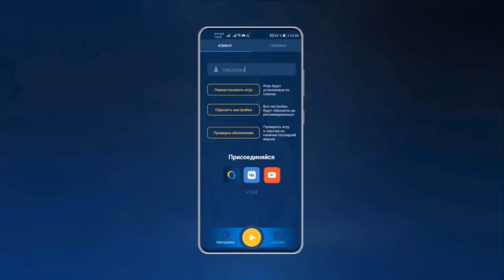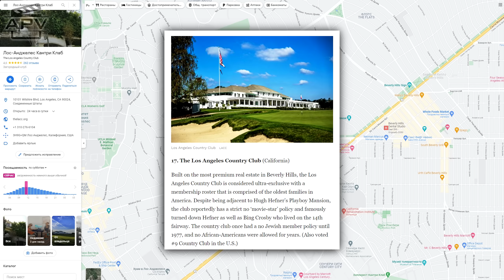10 малоизвестных фактов о GTA San Andreas (№22)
🎬 Двадцать второй выпуск фактов об игре GTA San Andreas. Это проработанные детали и редкие мелочи из разных областей: геймплей, сюжет, файлы (объекты, текстуры, звуки), баги, т.е. ошибки и недоработки, и конечно же пасхалки, тайны и прочие секреты.